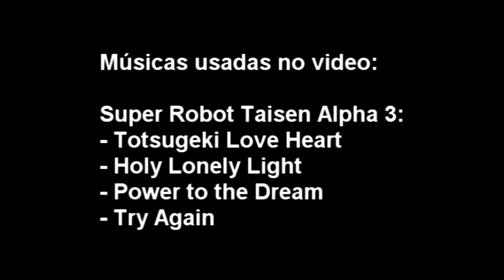Falando sobre: Macross 7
Nome alternativo: Macross 7 é muito estranho e eu curti.
Video falando sobre Macross 7, o meu maior guilty pleasure.